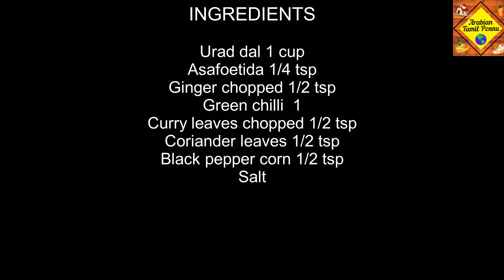Medu Vada Recipe In Tamil/Ulundu Vada/Tea Time Snack Medu Vada/How To Make Easy Vada/Soft Medu Vada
Hi Friends, Todays Recipe   "Medu Vada.
In this video I have explained how to make Easy and Soft Medu vada . Watch the video till the end.